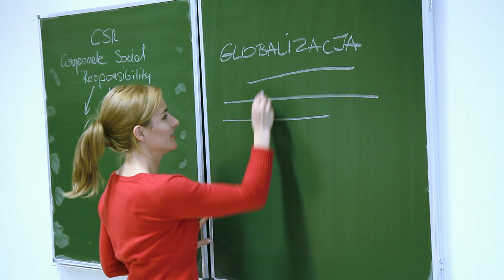Wywiad z wykładowczynią CSR Magdą Płonką | Sustainability in Fashion | Projektowanie Mody MSKPU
Wykładowczyni MSKPU Magda Płonka opowiada o roli etyki w modzie.

Międzynarodowa Szkoła Kostiumografii i Projektowania Ubioru
International School of Costume and Fashion Design

Magda Płonka wykładająca w MSKPU przedmiot “Corporate Social Responsibility” mówi o tym jak dużą rolę odgrywa etyka w modzie, zaznaczając przy tym, że temat ten nierzadko jest ignorowany i pomijany w innych szkołach. W MSKPU omawiany przedmiot jest istotny  - należy go zaliczyć na pierwszym roku, aby móc rozpocząć kolejny etap nauki. Uczniowie przyznają, że przedmiot ten wywarł na nich duże wrażenie i już jako absolwenci starają się wdrażać elementy etyki do swojej zawodowej pracy.

Magdalena Płonka jest także autorką książki "Etyka w modzie".

Wysłuchaj wywiadu z Magdą Płonką i dowiedz się czym jest “Corporate Social Responsibility” oraz dlaczego jest tak ważna w świecie mody.

Dowiedz się więcej o MSKPU, śledź aktualności, poznaj opinie uczniów i absolwentów naszej szkoły mody - KLIKNIJ

Jesteśmy aktywni w mediach społecznościowych, zajrzyj na nasze profile, aby być na bieżąco!

Zdjęcia/współpraca reżyserska: Michał Buczek
Kierownik planu: Michał Buczek, Konrad Karasewicz
Montaż/postprodukcja: Mateusz Pietryka
Make up: Ilona Gmochowska
Oświetlenie: Konrad Karasewicz/Film Ilumination
Lokalizacja: Studio Domaniewska, Warszawa
Produkcja: Studio filmowe Pierwszy Plan